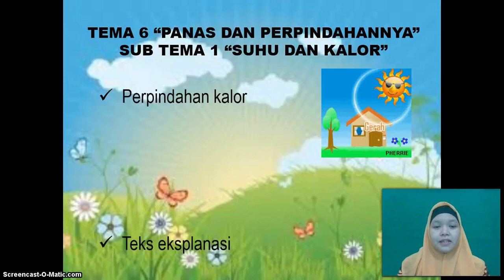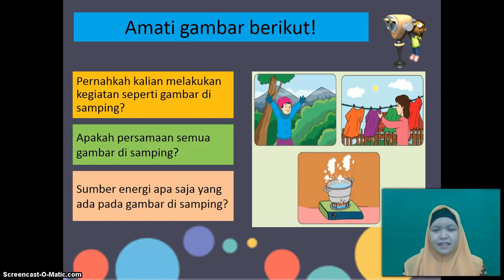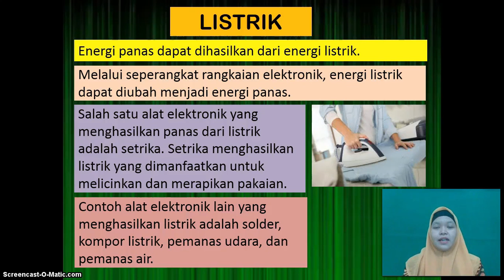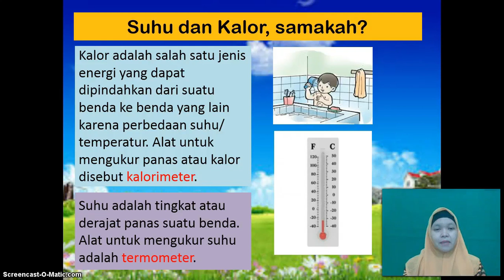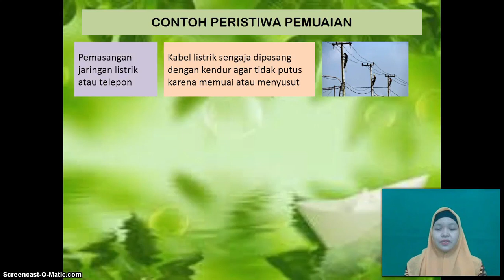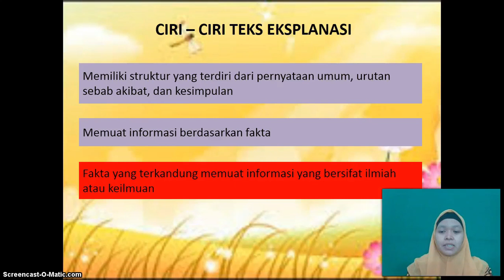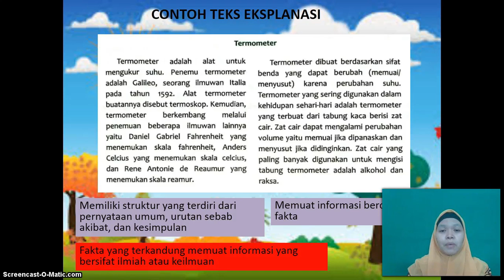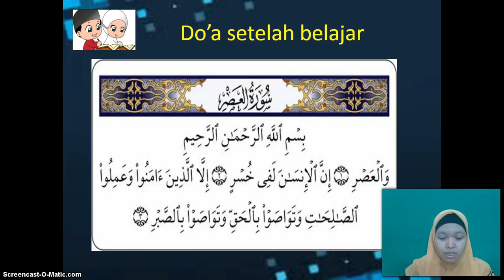BelajarbersamaSUKMA: Kelas 5 MI Islamiyah | Tema 6.1 | Suhu dan Kalori